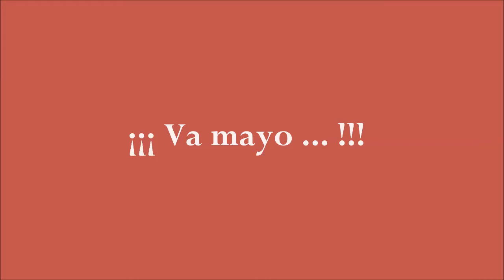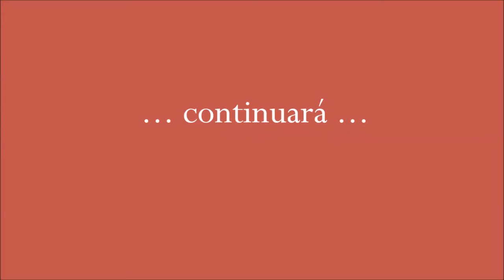Recuerdo de las Cruces del Colegio García Bellido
Recuerdo de las Cruces del Colegio García Bellido de Villanueva de los Infantes.